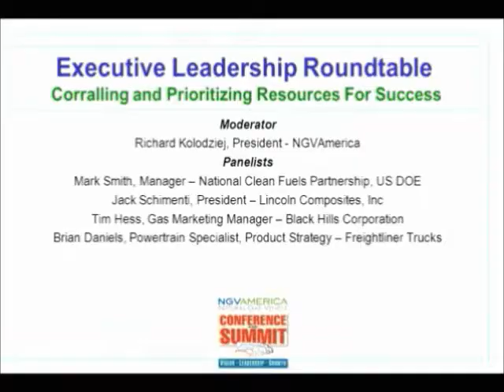Executive Leadership Roundtable: Corralling and Prioritizing Resources for Success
2012 NGV Conference and Summit: Vision, Leadership, Growth

Moderator: Richard Kolodziej, President NGVAmerica

Panelists: Mark Smith, Manager--National Clean Fuels Partnership, US DOE; Jack Schimenti, President--Lincoln Composites, Inc.; Tim Hess, Gas Marketing Manager--Black Hills Corporation; and Brian Daniels, Powertrain Specialist, Product Strategy--Freightliner Trucks.